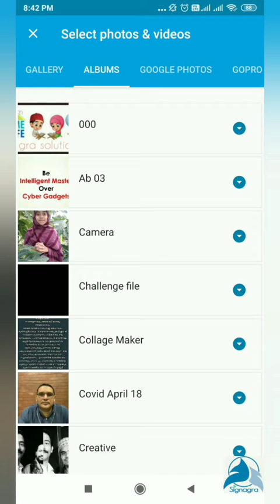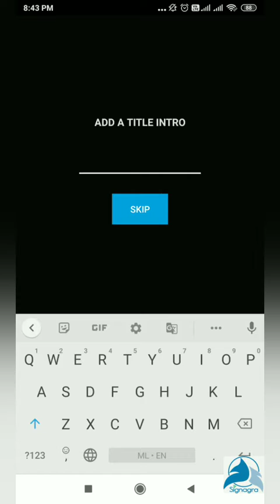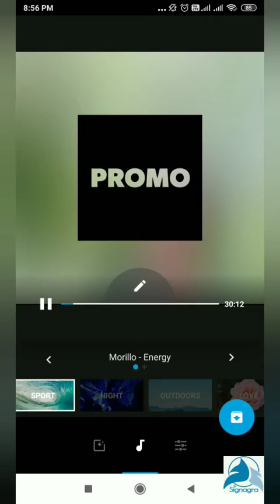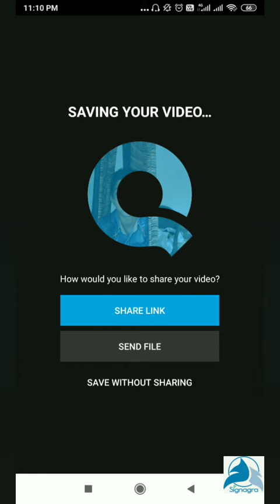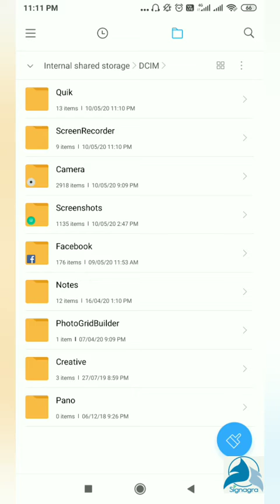Making of Promo and viral cut videos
we can use this app for making promo videos viral videos to set up status of your WhatsApp Facebook Instagram try it enjoy it( ഈ ടൂൾ ഉപയോഗിച്ച് പ്രമോ വീഡിയോ വൈറൽ കട്ട് വീഡിയോ ഉണ്ടാക്കാൻ സഹായിക്കും പ്രാക്ടീസ് ചെയ്തു നോക്കുക)